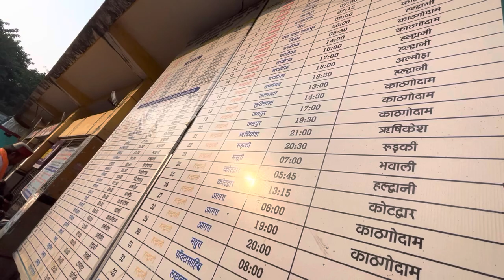Haldwani Phuchte Hi Ye Kya Hogya😱